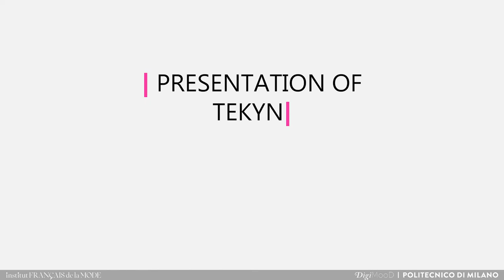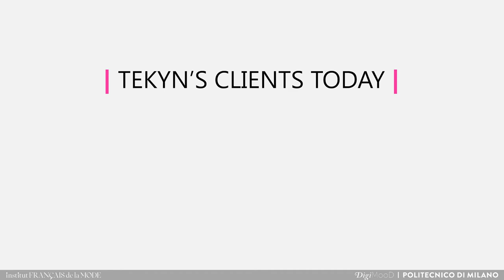Data, on-demand manufacturing and zero-waste approach (Donatien Mourmant)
Video created by Institut Français de la Mode and related to Polimi Open Knowledge (POK)